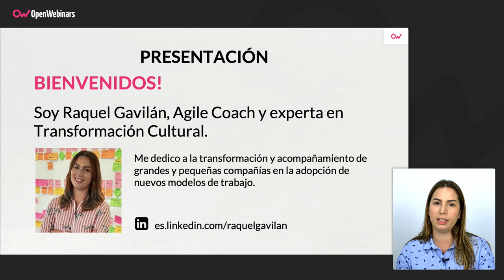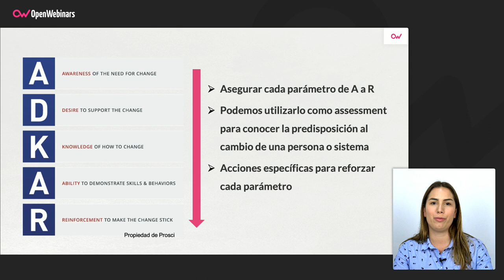QUÉ ES EL MODELO ADKAR PARA LA GESTIÓN DEL CAMBIO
Si estás interesado en conocer más sobre la gestión del cambio, en este vídeo te explicamos qué es el modelo ADKAR y cómo aplicarlo en todo el proceso de predisposición y gestión del cambio, de una organización o de las personas, en conjunto con Lean Change Management.